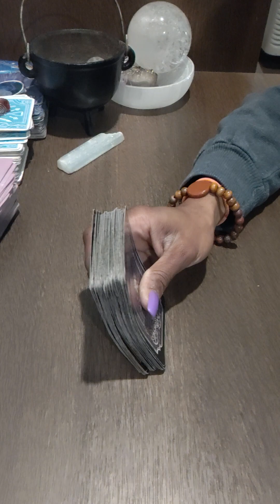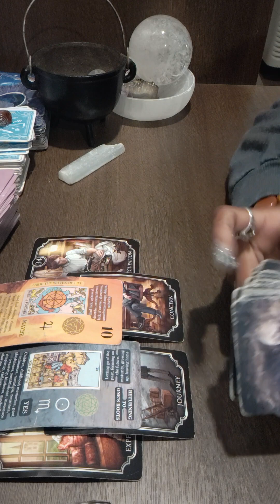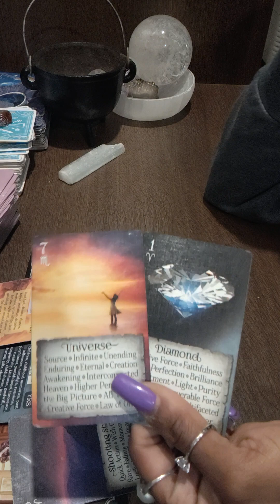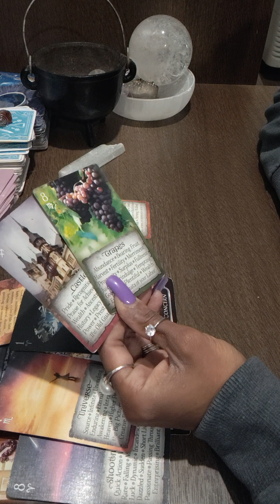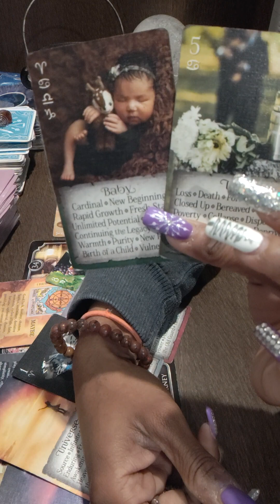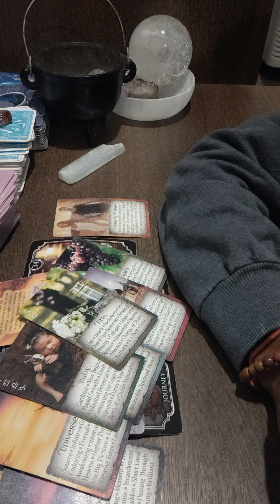PISCES-- LOVE N $$ JAN Happy New year!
thank you for all the energy you lend to this channel.
we all make a difference in each others lives ...